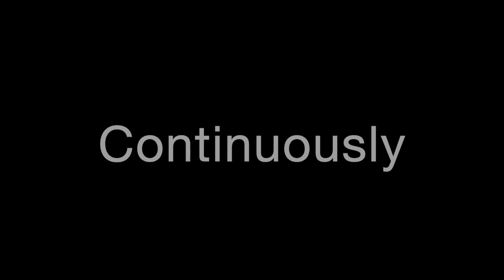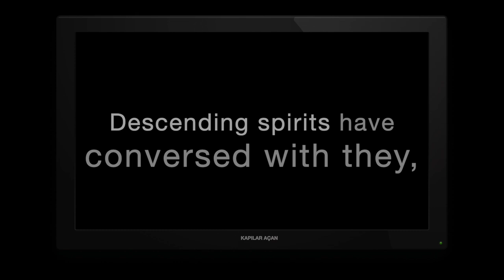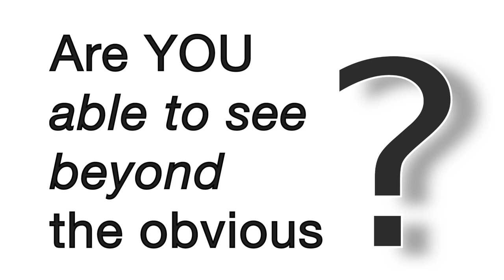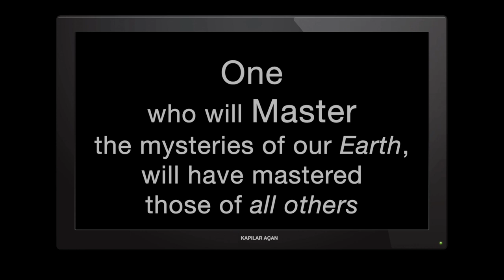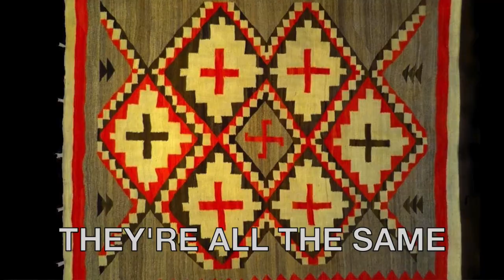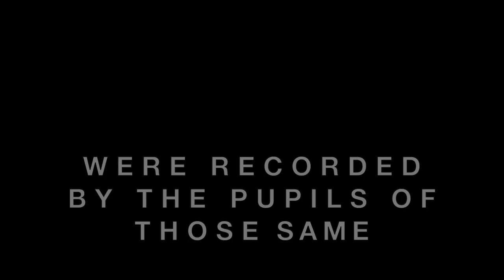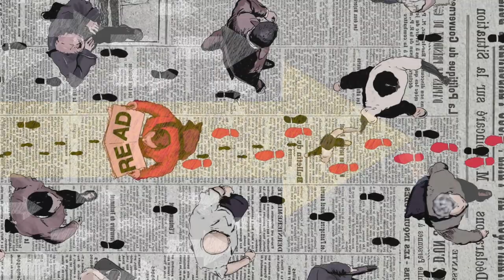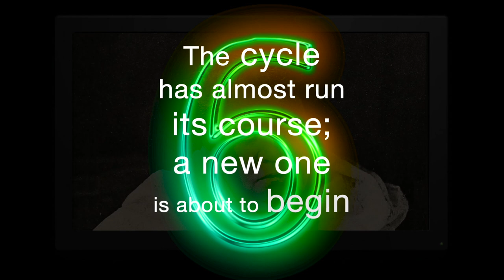🅻🄾Ｇ🅞𝓢‼️A Short Documentary 🎬⁉️👉🏻 About The Word of Gods.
A Wiser's sole 'sin' is teaching the Word badly.
LOGOS!
The 'sacred' mysteries of our life cycle.
By its popularly given name:
'THE WORDS OF GODS!’
'TALKING GODS?’
Who or WHAT are they?
What we now tell is the knowledge we are allowed to give to the public.
Because no figures and numbers can be given to the public, for figures and numbers are the key to the esoteric system.
But what we're about to tell is not for everyone.
Especially not for people who want to confirm their own truth.
Simply:
LOGOS, in pre-Socratic philosophy, the principle governing the cosmos, the source of this principle or human reasoning about the cosmos.
The LOGOS is the mirror reflecting DIVINE MIND and the Universe is the mirror of the LOGOS, though the latter is the essence of that Universe.
The esoteric meaning of speech or word is the rendering in objective expression, as in a figure, of the concealed thought.
The communication of God or Gods, that is, those with creative power, with us, with the human race.
A jealous, exclusive plus divine GOD who rejoices and feels wrathful, is pleased with sacrifice and is more despotic in his vanity than any finite foolish man?
Or The Hermetic philosophers’ Gods?
What we tell is only for those who can understand them.
The Guardian Spirits of the human race or just Genii.
'Gods of Hermes!’
Some say they are 'Spirits,' 'Lord,‘ ’Bhoots,‘ ’Devas,‘ ’Shaitan,‘ ’Djin,' or some other kind of supernatural beings, while others call them Myths.
Or angels?
Angels were MEN of a SUPERIOR KIND and No More.
On other words‘ 'HEAVENLY MEN!’
They are 'THE WORKING GODS,' as agents of the 'Supreme God!’
In Esoteric Parlance, they are called ‘Chitkala.’
The root of the name is Chiti, ‘that by which the effects and consequences of actions and kinds of knowledge are selected for the use of the soul,’ or consciousness the inner Voice in Man.
A quality that attracts to itself by spiritual affinity a Chitkala when it develops successfully in man.
They are ALL ONE and the same thing.
For he who interprets them - on their very face, and in the order given - will find in the uninterrupted series of the genealogies from the first HEAVENLY to TERRESTRIAL MEN.
'Terrestrial Man' are the providential reflection of the Heavenly.
Science has to find their PRIMARY CAUSES; and this it can never do without the help of the Old Science, of Alchemy, Occult Botany and Physics.
The physical science knows nothing of ’FORCES' is clear.
If there is anything on Earth like progress, science will some day have to give up, nolens volens, such monstrous ideas as her physical, self-guiding laws- void of Soul and Spirit,- and then turn to the occult teachings.
In occult speech, no ‘above’ as no ‘below,’ but an eternal ‘within,’ within two other within, or the planes of subjectivity merging gradually into that of terrestrial objectivity - this begins for man the last one, his own plane.
And, as they give the order of Beings, so they reveal the order in which the Cosmos, our Earth, and the primordial elements were evolved by which the latter was generated.
The pivotal doctrine of the philosophy admits no privileges or special gifts in man, save those won by his own Ego through personal effort and merit through a long series of metempsychoses and reincarnations.
There are HU-mans who open the gates.
In the first place they are living men, born as we are born, and doomed to die like every other mortal.
We have proofs a lot.
Drop your prejudices and read then refute our evidence.
If you think about this, if you just open your eyes to this possibility and start to connect the dots, you can see the evidence everywhere.
No doubt if you listen to what whole people say, you will never have a true conception of them.
Just audacious minds will be able to solve this riddle!
And we are trying to reach them.
Look around!
Flower of Life, Cube,  Cube within Cube.
There are a lot of true books which were written for you.
'THE ONE WHO OPENS THE GATES' which is one of them.
A Research About ‘Em.’
This book is a definitive answer to the existence of an upper mind of tens of thousands of years.
And it was written to be able to reach the two percent that can perceive the Truth.
But you must be careful!
Those who are not one of us and do not know our station.
Its may be damaging for you.
Ask yourself: Which side are you on?
Quo vadis?
Humanity needs just what is getting.
The Words of the Sound of Silence:
'One who will master the mysteries of our Earth, will have mastered those of all others!’
The mysterious language of the TIMELESS:
SYMBOLISM!
The one who is prepared for it will understand the hidden meanings.
They should be aware those who set up the trap for ready to welcome the new torchbearer of The TRUTH.
The last word of the mystery is divulged only to the ADEPTS.